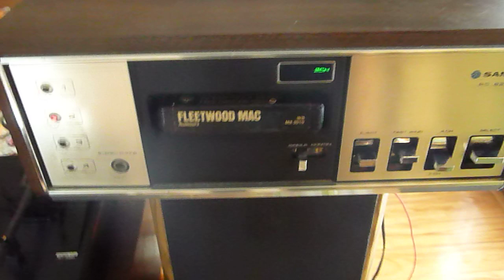Sanyo RD 8200 Quad 8 track player 2 or 4 channel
Sanyo RD 8200 8 Track Player